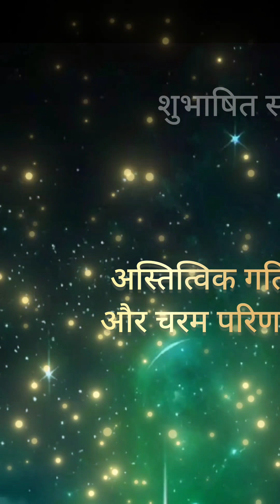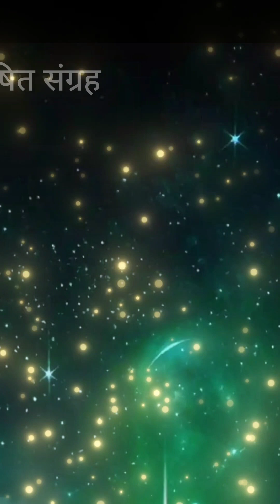सफलता तुम्हारी मुठ्ठी में है,बाबा ने बताया कैसे?Success is in your hands, Baba told how,Must listen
bahkti kya hai,how to get success

Instruments used:--
Mic :-

Laptop:-
Hp

Phone :-
Samsung Galaxy 22Ultra

Tripod:-
TO Follow me on:-
Shweta Shubha Food Fun N Music